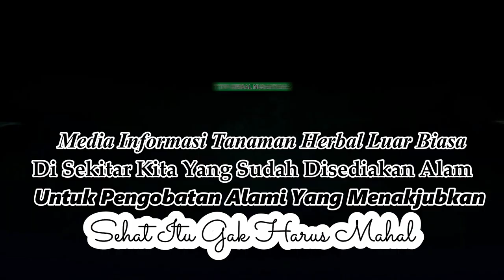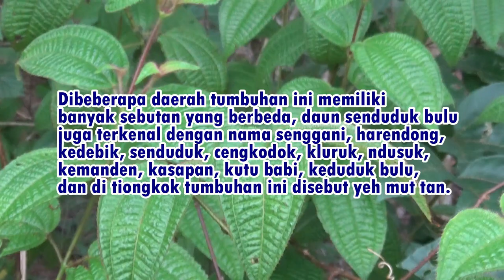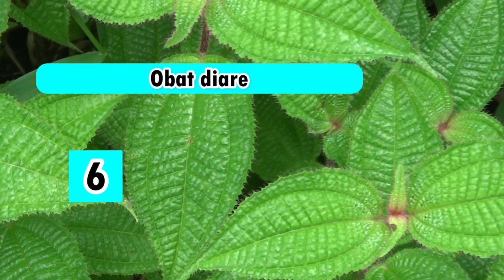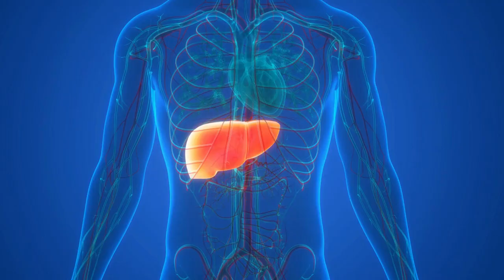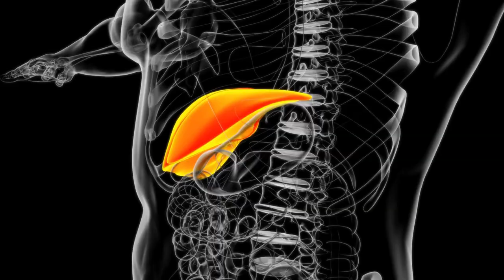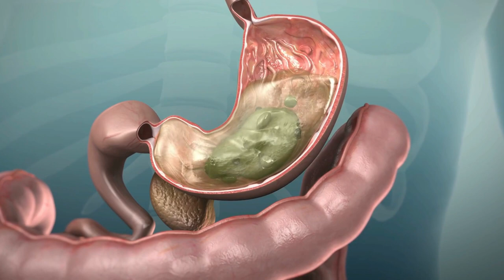14 manfaat daun ajaib senduduk bulu yang belum banyak di ketahui publik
Tumbuhan senduduk bulu di sebut juga Harendong bulu, di sebut demikian, mungkin karena ciri khas daunnya yang kasar seperti memiliki bulu bulu lembut di seluruh permukaan daun, batang, hingga buahnya.
Dalam bahasa latin tumbuhan senduduk bulu di sebut Clidemia hirta
habitat tumbuhan ini dapat tumbuh di area yang cukup mendapatkan sinar matahari langsung seperti di area terbuka, di pinggiran sawah, peladangan, kebun, kawasan  hutan, tepian sungai dan tak jarang tumbuh di sekitar pekarangan rumah kita.
Selama ini tumbuhan ini di pandang sebelah mata oleh kebanyakan orang dan bahkan di anggap tumbuhan perdu kategori gulma yang sangat mengganggu, sehingga sering di abaikan bahkan di basmi karena dianggap kurang memiliki manfaat dan hanya mengganggu tanaman budidaya pertanian dan perkebunan.
Namun siapa sangka, ternyata tumbuhan ini mempunyai khasiat yang mengagumkan.
Inilah beberapa manfaat atau khasiat tumbuhan Senduduk Bulu bagi kesehatan di kutip dari berbagai sumber ;
1. Mengatasi Keputihan
2. Mengatasi Pendarahan
3. Mengatasi rasa nyeri
4. Baik untuk saluran kemih
6. Obat diare
7. Mencegah hepatitis
8. Mengatasi mimisan
9. Mengatasi racun dalam tubuh
10. Obat bisul pada kulit
11. Memperlancar Air Susu Ibu (ASI)
12. Melancarkan Pencernaan
13. Sabun Alami Saat Dihutan Dan Dikebun
14. Untuk Mengatasi Penyakit Sawan Pada Anak-Anak.
Itulah beberapa khasiat atau manfaat daun senduduk bulu bagi kesehatan, semoga bisa bermanfaat bagi anda dan keluarga anda.